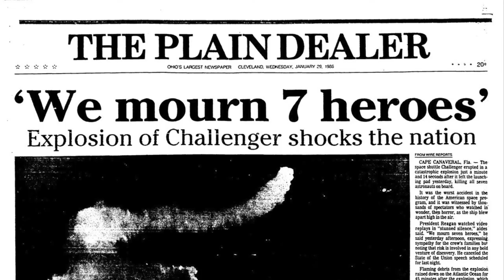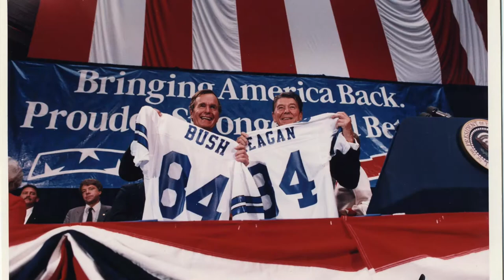President Reagan Trailer